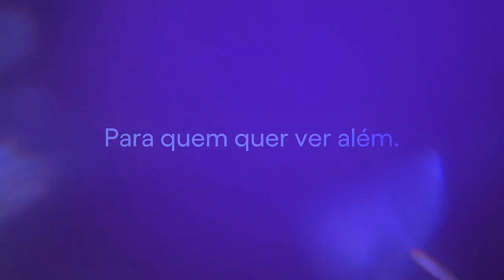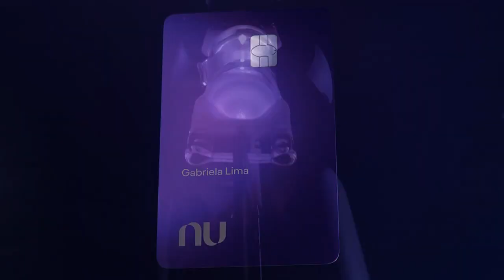Nubank libera acesso grátis ao streaming Max; veja como aproveitar